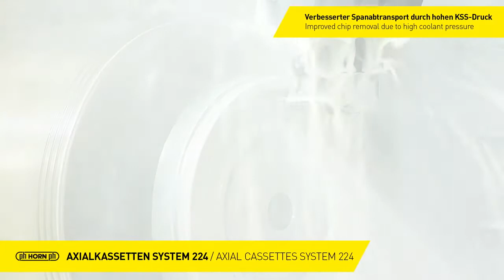端面溝入れ加工 システム224 ｜ HORN （ホーン）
抜粋カタログページはこちら

詳細については、溝入れ/突切り加工用工具のTチャプター、
またはモジュラーカタログをご参照ください。